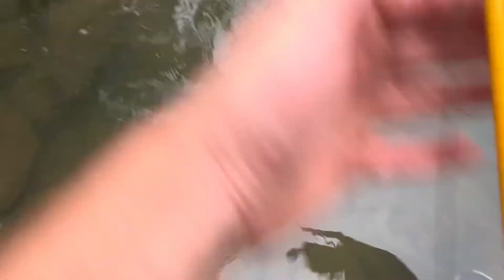My Buggers Catch Fish